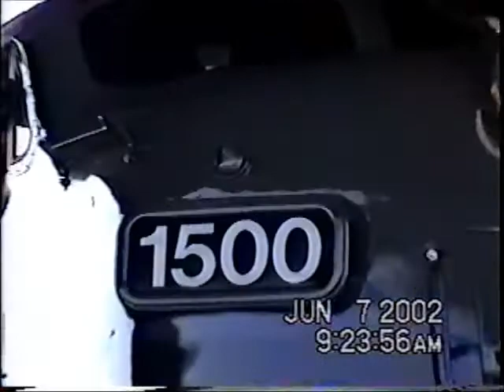Railroad Action at Utica, NY Volume 102 Return to Utica 2002 Part 2 ASR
Continuing the series of railroad action in Utica, NY After recording videos for nearly a decade (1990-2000). I returned to Utica a couple of years later (2002) to see what had changed. This is Volume 102 of 108 "Return to Utica" Part 2. This is all Adirondack Scenic RR. Old VHS original tape lightly edited with captions added. Shaky, but hopefully still interesting.